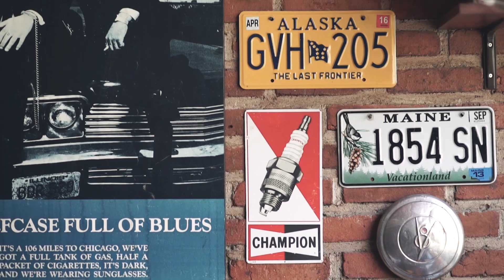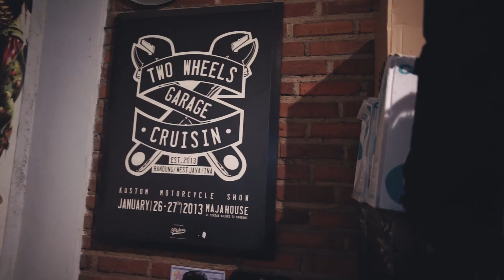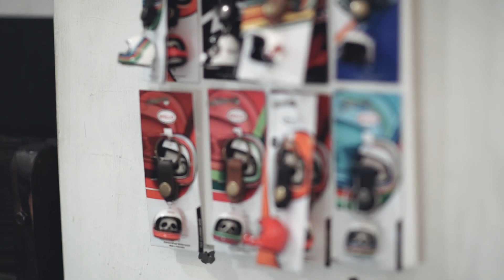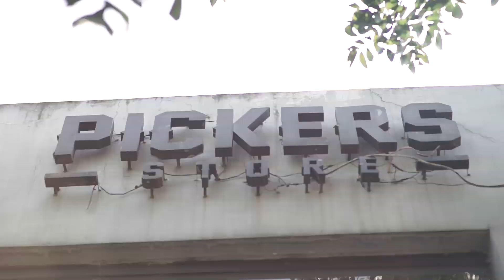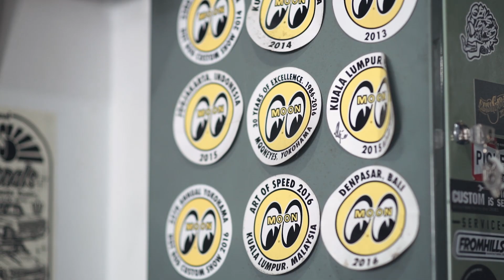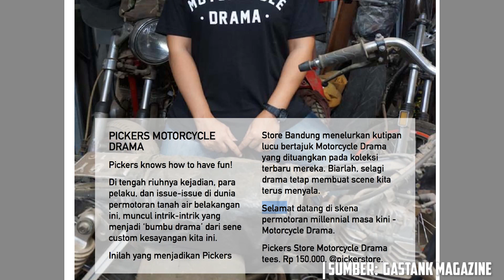Ternyata Dia Penggagas BBQ Ride, dan Penyebab Motorcycle Drama. EPS.71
Membahas drama motor kustom, bisnis apparel, hingga pagelaran BBQ Ride Bandung yang menyatukan pecinta kustom kulture.

jangan ngaku anak motor kustom kalau ga tau pickerstore, salah satu pioneer yang memberanikan diri membuka toko apparel bernuansa kustom kultur, motosikal, hotrod, dan american vintage di kawasan Bandung Selatan.

Pickerstore juga tercatat sebagai pengagas event motor taunan paling HITS di wilayah Indonesia bagian Barat, yakni BBQ RIDE yang telah sedikit berhasil memutus drama2 ga asik di permainan mobil dan motor kustom & klasik.

mau tau kisah heroik kang Chandra dalam membangun kerjaan bisnis-nya? cekijonnn! jangan di skip, karena setiap detik frame kami pastikan memiliki makna yang berfaedah.

Thanks Kang Chandra from PickerStore !

Pickerstore Bandung:
Jl.Pelajar Pejuang 45 No.100
Bandung. 40264

pickerstor
bbq ride
bbq ride 2019
bbq ride 2018
kustomfest
custom war
custom war bali
parjo
kustom kulture
mooneyes
mooneyes indonesia
motor kustom
chopper life
hotrod indonesia
hotrodiningrat
hotrod jakarta
jakarta hotrod
chopper bike
chopper
harley davidson
harley davidson vintage
vans indonesia
motor custom
modifikasi motor
fashion motor
kalcer
bbq ride bandung
chandra pickerstore
apunk65